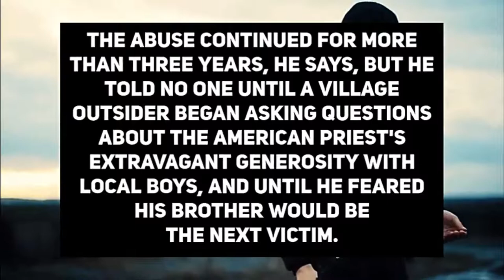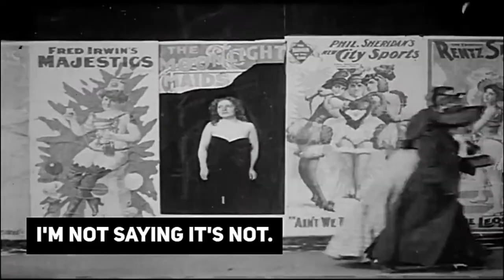A US Priest, A Philippine Village, And Decades of Secrecy